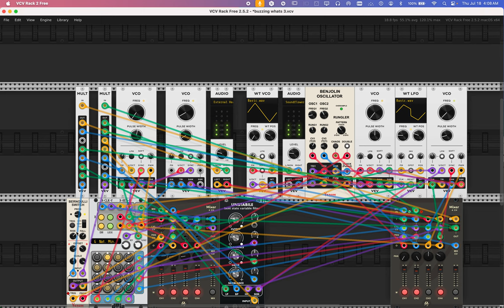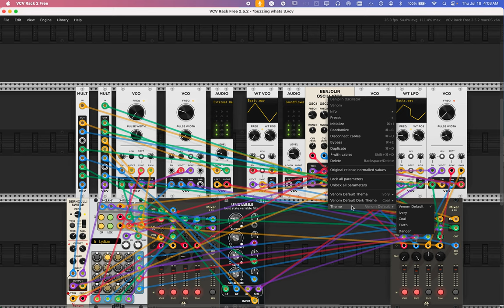Screen Recording 2024 07 18 at 3 55 31 AM. vcv2 Patch:"Buzzing What's 3"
^ the fifth version of this patch

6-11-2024 "about something else" set of audio mp3's based on the new videos I am uploading today.

77 songs most of them are over 30 minutes long 000 lots of fun... they were made during the videos created in the last set of like 100 videos this is the audio from those videos